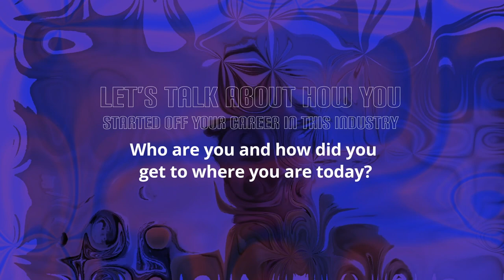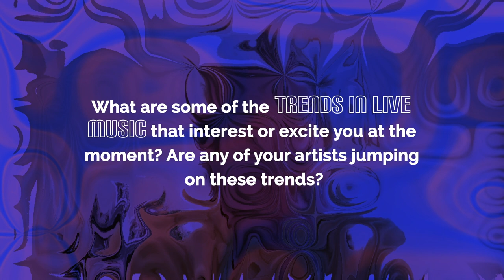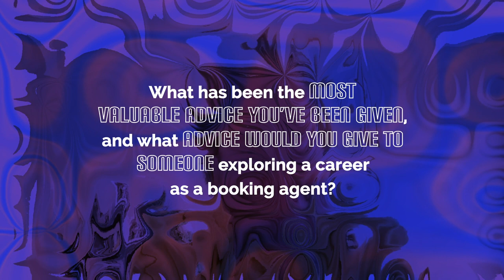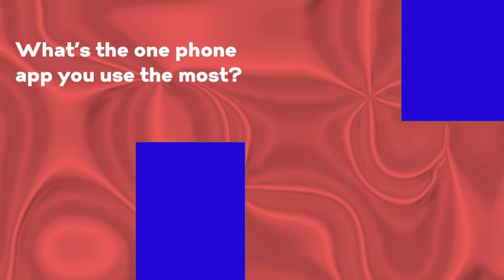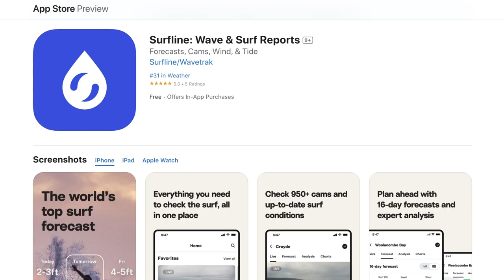Localize It: Harry Moore (Lonely Lands Agency)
Gig Life Pro is thrilled to introduce Harry Moore in our latest Localize It feature. Harry Moore is a General Manager and Agent at an independent Australian-based booking agency with an unwavering artist-focused ethos, Lonely Lands Agency. The agency is owned by an artist called Tash Sultana as well as her manager Regan Lethbridge and Jaddan Comerford who is the CEO of Unified Music Group.

They have a diverse roster and represent artists such as Tones And I, Ziggy Alberts, Ocean Alley, Trophy Eyes, and The Grogans to name a few. Learn more about Harry’s day-to-day role, how he works with his artists plus some insights and advice on exploring a career as a booking agent.

Chapters:
00:00 - Get to Know Harry Moore
2:08   -  Job scope of a General Manager in a music agency
3:20   - Differences in strategies when working on each artist
4:37   - Process for finding new opportunities for your artists to perform/display talent
5:26   - Where do you discover new artists for the roster?
6:23   - Trends in live music that interest or excite you at the moment
7:28   - How much impact can an artist’s online profile have on the success of a tour
8:16   - Advice
9:59   - Rapid Fire
12:10 - OUTRO

For the latest music news, sign up for our weekly Newsletter and follow @GigLifePro on Instagram & Facebook.